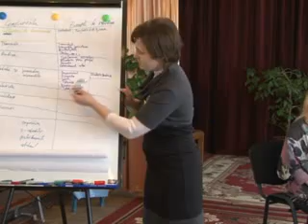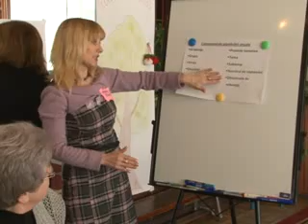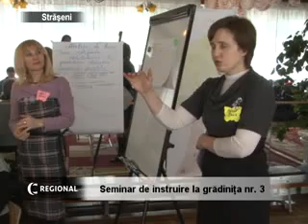Seminar de instruire la grădiniţa nr 3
Societatea in care trăim si activităţile pe care le realizează cadrele didactice din învăţămîntul preşcolar fac ca noua generaţie care creşte sa fie cu mult mai avansată decît precedentele.Un nou seminar cu scopul de instruire a educatorilor în desfăşurarea  activităţii  zilnice în grupele de copii, a vaut loc în incinta gradiniţei nr 3 din Străşeni.